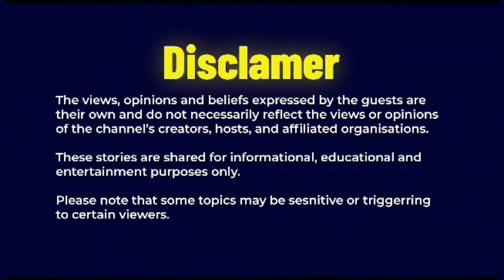NYAMUTOORO Miranga myerere Eddy Kenzo Afunye Omukazi Omulala Asinga Nyamutooro esaawa yonna Kitokota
Obufumbo bwa Eddy Kenzo Ne Hon Phionah Nyamutooro saawa yonna bugwaawo.